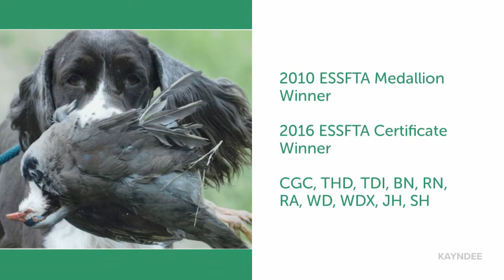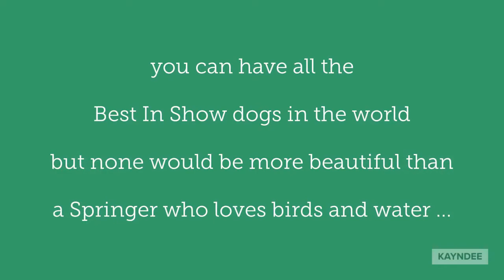Troy ~ always in my dreams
The story of Troy would certainly take more than a few minutes,
she was a remarkable dog, a remarkable person .

who I will dearly miss forever ~ you have those special dogs that you will never forget and carry in your heart forever ~ my heart had room for Troy ~ she is always in my dreams .

deb kirk

KayNDee Marymont Legend of Troy
CGC, THD, TDI, BN, RN, RA, WD, WDX, Senior Hunter

2011 ~ ESSFTA Medallion Winner
2016 ~ ESSFTA Certificate Winner

2008 ~ 2020